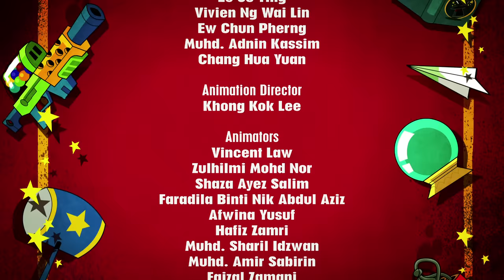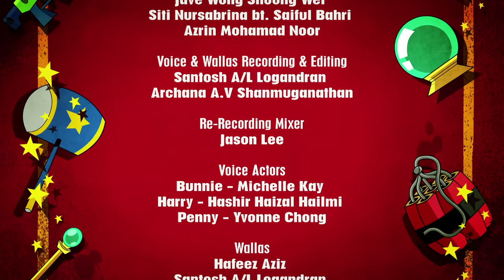Penny The Nanny- Harry and Bunnie (Full Episode)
Check out our brand NEW Full Episode of Harry and Bunnie! Today we have Penny The Nanny. Available on Netflix Worldwide.

Bunnie accidentally turns Harry into a baby, and Penny is forced to take care of baby Harry! He is a natural troublemaker, but his cuteness makes up for it. How is Penny going to survive?